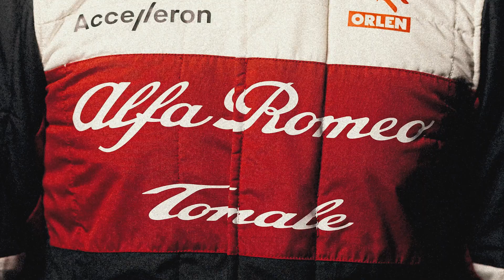5 things Frederic Vasseur needs to change at Ferrari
Frederic Vasseur has been confirmed as Mattia Binotto’s replacement as team boss of Ferrari after the Italian confirmed his resignation in late November.

Ultimately, Binotto believed he’d failed in the role after missing out on both the Drivers’ and Constructors’ Championship in 2022 despite having a car capable of winning.

Ferrari have turned to Vasseur to alter their fortunes, with the Frenchman arriving from Alfa Romeo, where he was team principal for five years.

So, what are five things Vasseur needs to change at Ferrari?